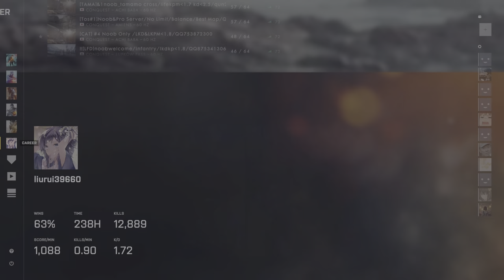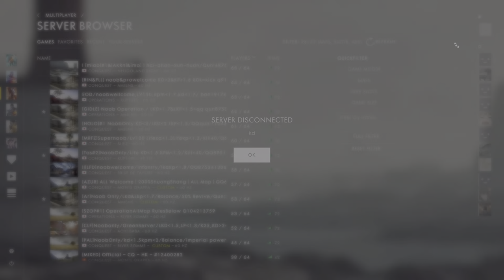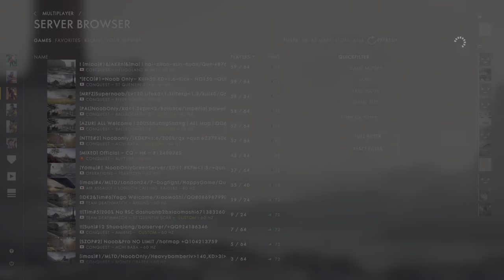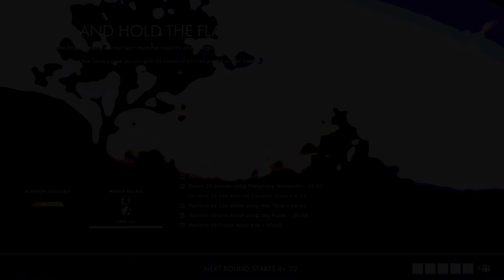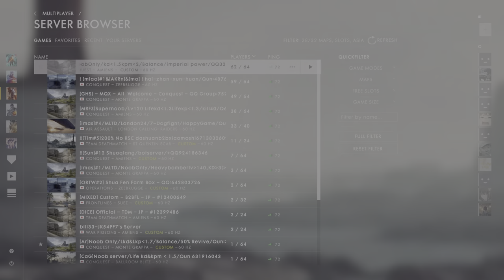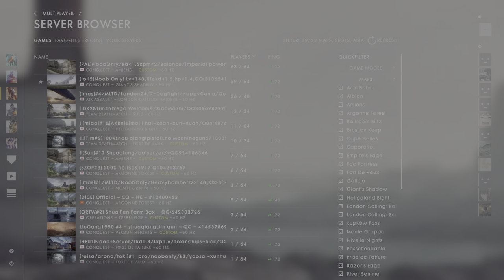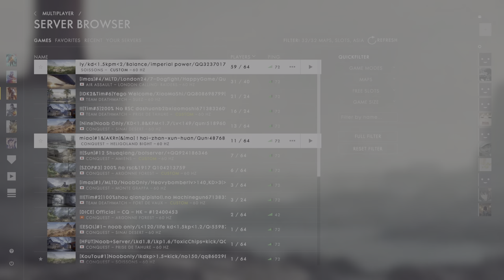Battlefield 1 Multiplayer Asian Server 2024-03-31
Recommended playback speed: 2x
1080p or higher may look like 720p, 'cause youtube needs 1-2 days to process hi-res video